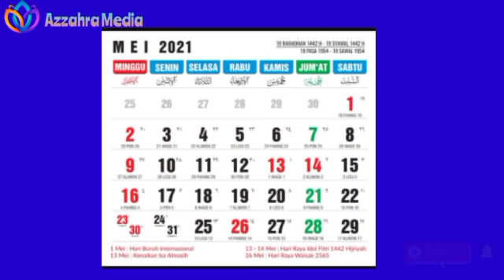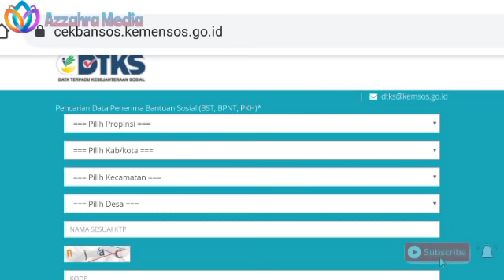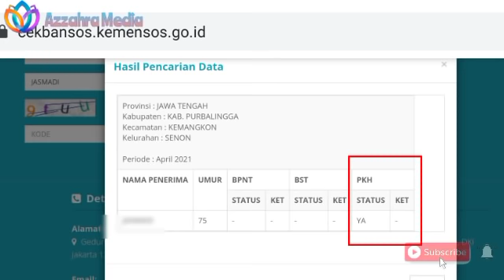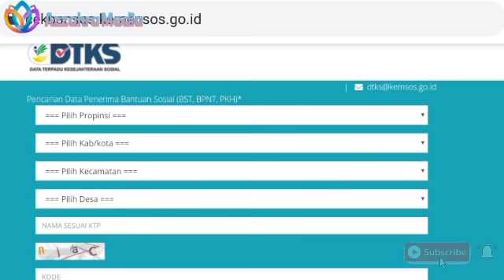BPNT Siap Cair Dobel Mulai Senin ? Pastikan Hal Ini Supaya Bisa Dicairkan